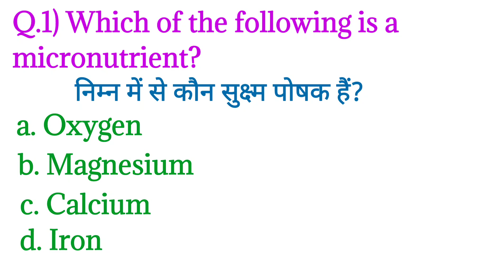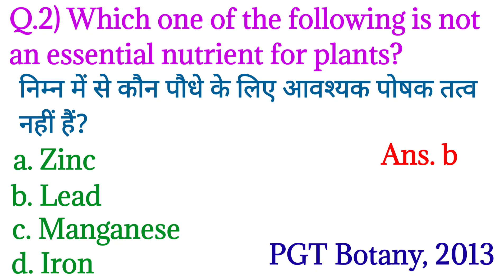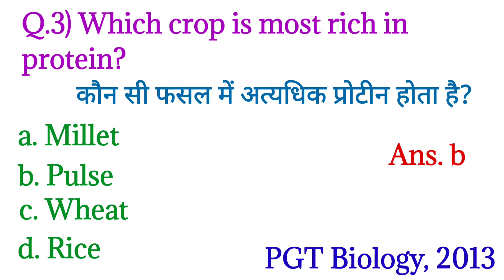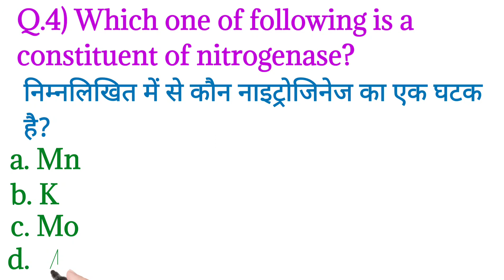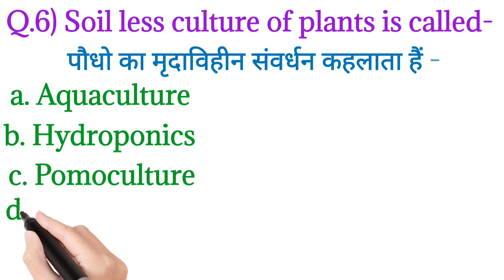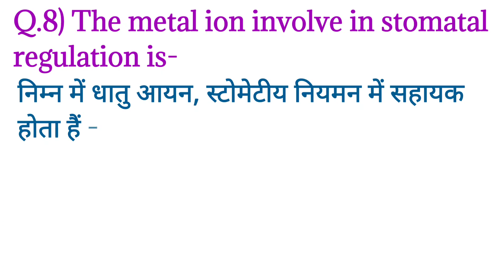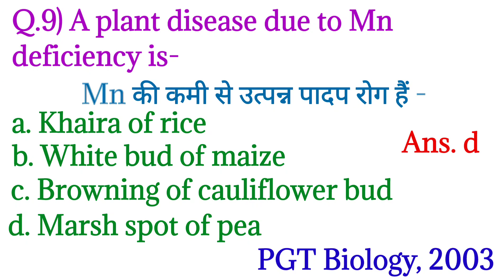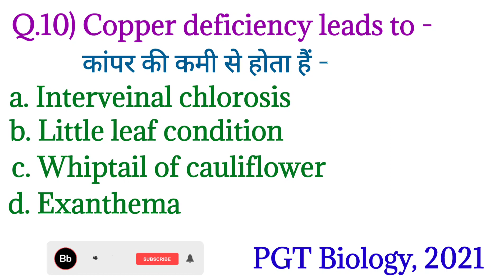Nutrition in Plants | Nutrient Elements | Micronutrients and Macronutrients.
nutrient elements,
plant nutrients,
nutrient elements in plants,
essential nutrients,
nutrient elements practice set,
practice set of nutrient elements,
essential plant nutrients,
hydroponic nutrients,
classification of plant nutrients,
nutrient solution,
macro nutrients,
nutrient deficiency in plants,
how much essential plant nutrients,
nutrient deficiency symptoms in plants,
full plant nutrient rundown,
essential elements,
mobile nutrient